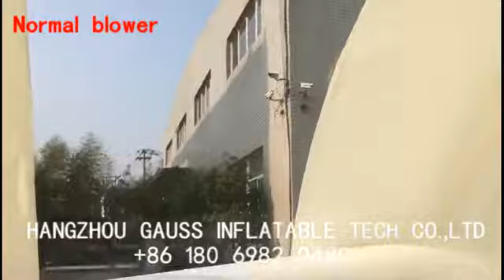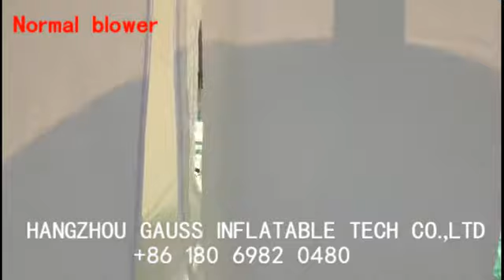bubble tent Silence blower and normal blower